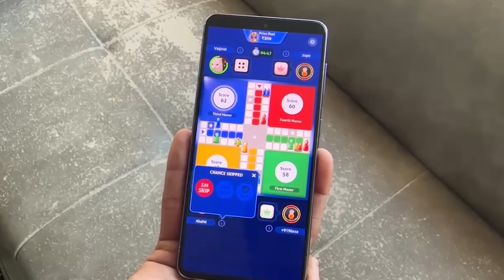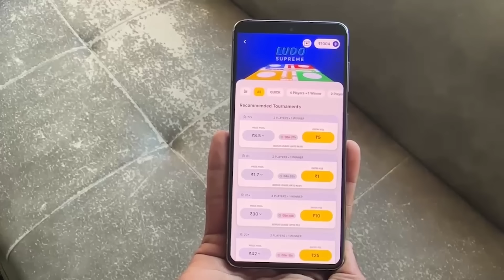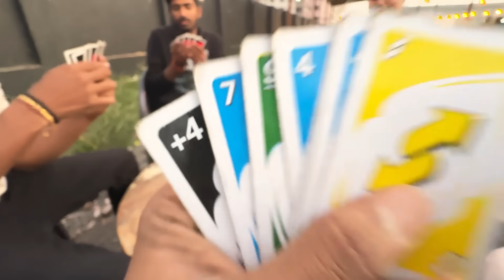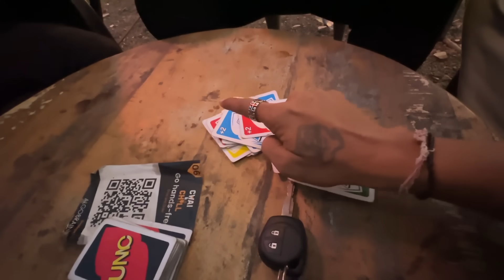Winter Jackets Free ? 😱 || Sunny Bhavsar Vlogs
Hello,
Hu Daily vloging mate no kharcho Zupee Ludo ma thi Inaam Jiti ne karu chu tamare pan Inaam Jitvu hoi to Download karo atyrej